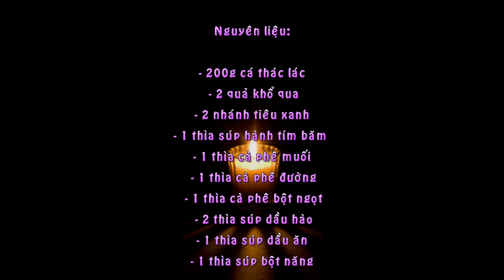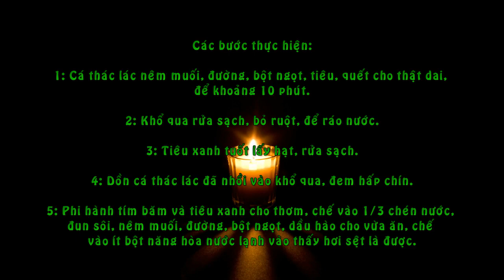Khổ qua dồn cá thác lác xốt tiêu xanh